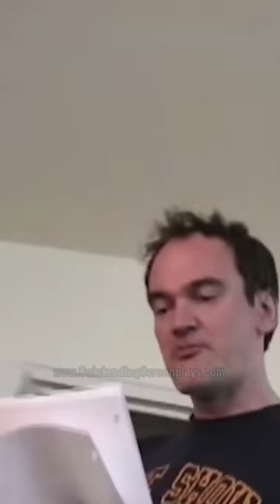Quentin Tarantino reading Kill Bill early draft screenplays to Robert Rodriguez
Have a short screenplay you wish to turn into a film or get feedback on from Oscar winning screenwriters? Submit it to our shorts competition